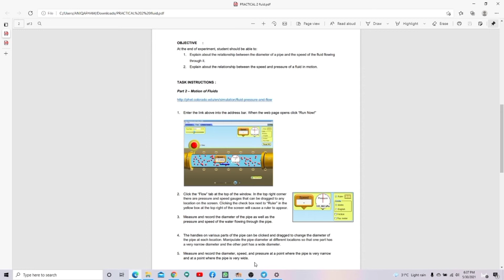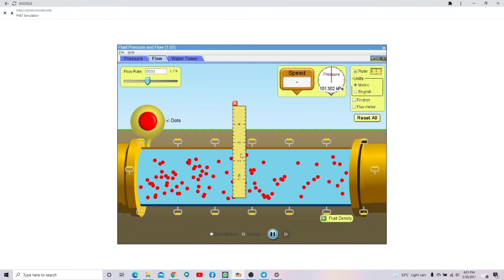VirtualLab Practical Task 2 | Fluid Mechanics| DKM2S2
-ANIQ AFHAM
-ANIQ ZIKRI